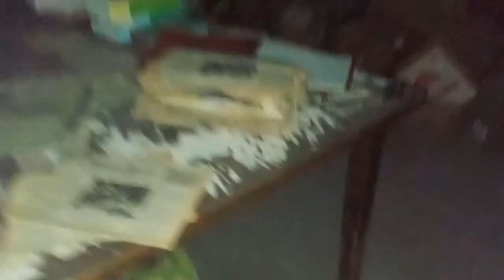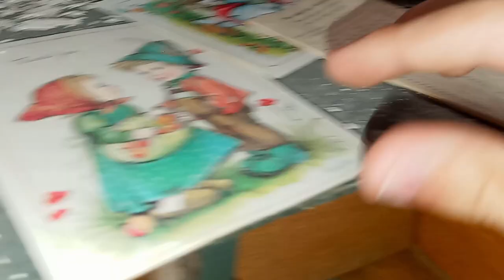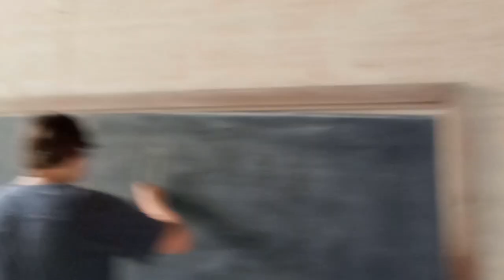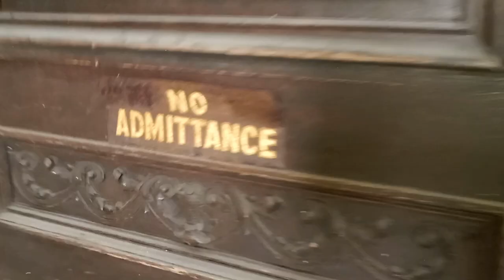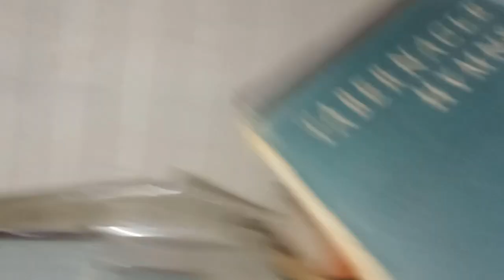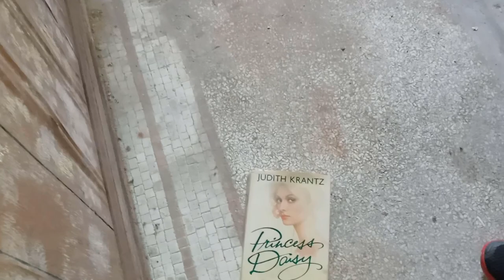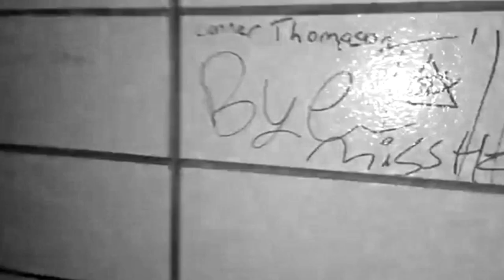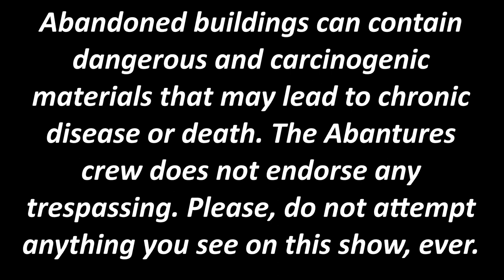The Abantures: Episode 6 - MASSIVE Estate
mfw aidans backsweat looks like a dick